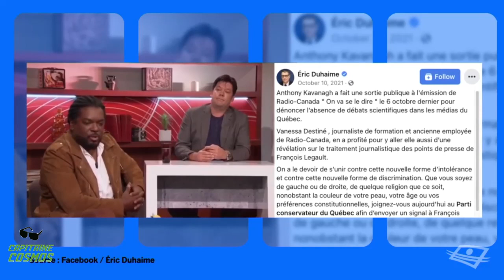Anthony Kavanagh détruit les médias, dans les médias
Anthony Kavanagh invité à l'émission "Dans les médias"
Merci d'avoir parlé de façon aussi juste !
RESPECT ANTHONY !!
Pour suivre le Capitaine Cosmos